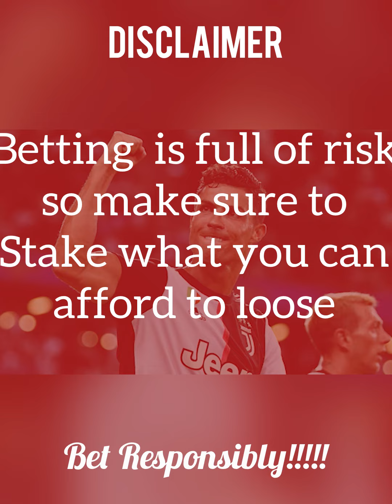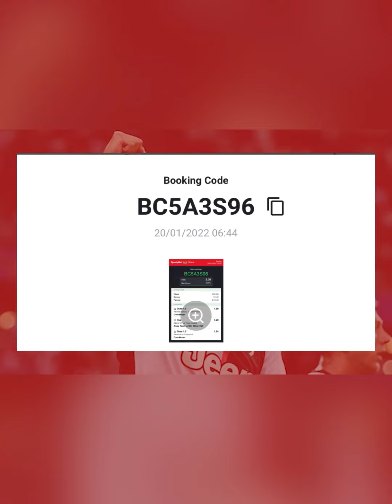SURE & UNFAILING 2+ ODDS 5+odds & Banker Bet for sportybet, Betway , Soccabet @ EASYCASHOUT